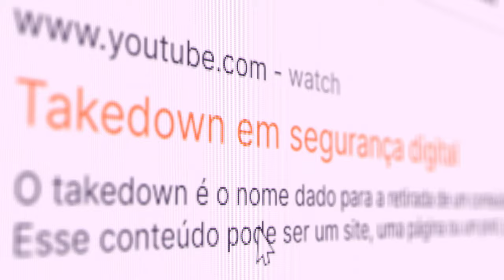Você sabe o que é Takedown? A maior arma da sua marca contra golpes e fraudes digitais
Perfis falsos, pirataria online, golpes e fraudes digitais, o Takedown é a sua maior arma para retirar esses e diversos outros crimes virtuais da internet, mas você sabe exatamente o que é essa ferramenta? Nosso apresentador, Hugo Moura, vai te ajudar a entender o que é um Takedown, como você pode solicitá-lo e porque você deve fazer uma solicitação de derrubada o quanto antes.

Neste vídeo, você vai encontrar respostas para essas perguntas, e as informações que você precisa para saber sobre o significado de Takedown, como e porquê você deve derrubar conteúdos que usam a sua marca de maneira indevida, além de dicas para que você tenha mais sucesso nos seus pedidos de derrubada.